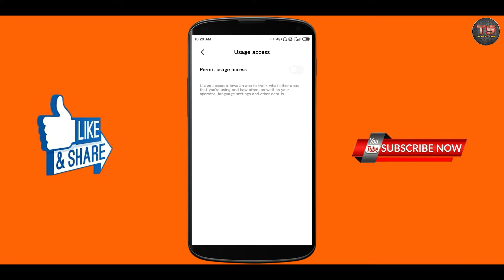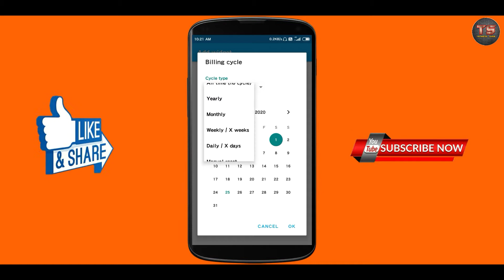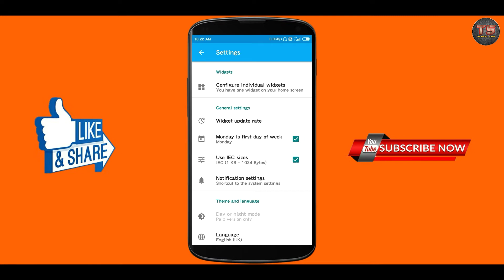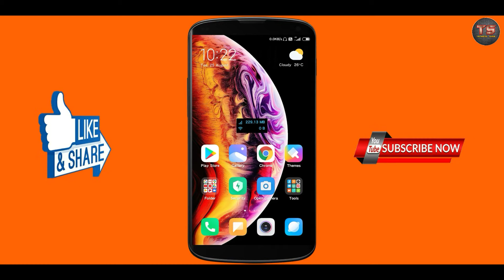How to Enable Daily Data Uses Notification Panel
About this video ⬇️
Namaskar dosto aaj ki is video mein maine aapko bataya hai ki aapne kitna internet data use kiya hai vo aapko notification panel me kaise enable karna hai jise aapko pata chal jay ki aapne kitna data use kiya hai or kitna data baca hai.